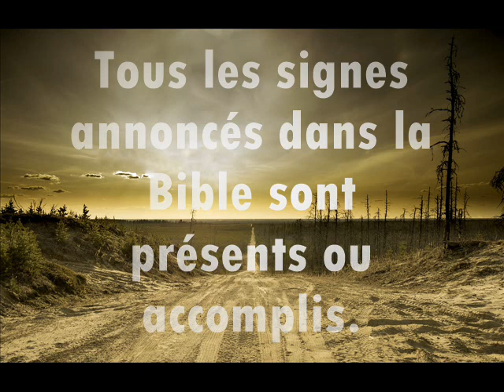Jésus revient! Etes vous prêts? (1/4)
Conférence d’Henri Viaud-Murat en quatre parties sur les signes de la fin des temps qui sont accomplis ou en voie d’accomplissement.
Pour obtenir le texte de cette conférence, suivez le lien suivant